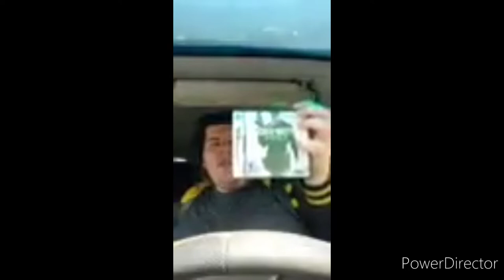Best Of August Unboxing and Unwrapping Compilation Part 2